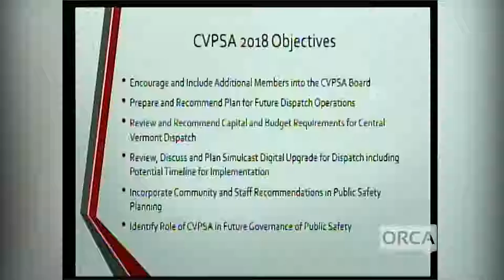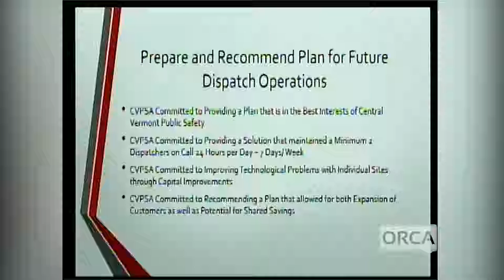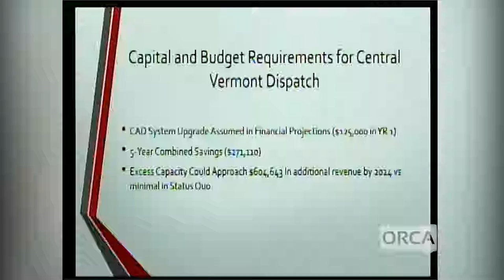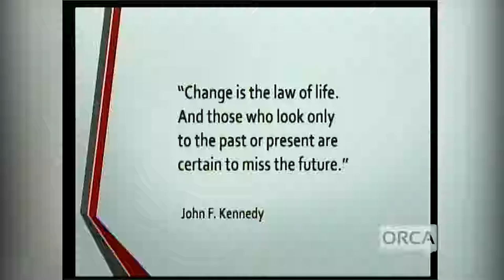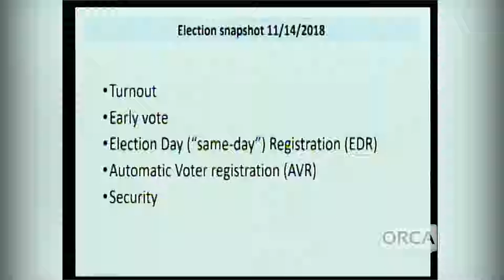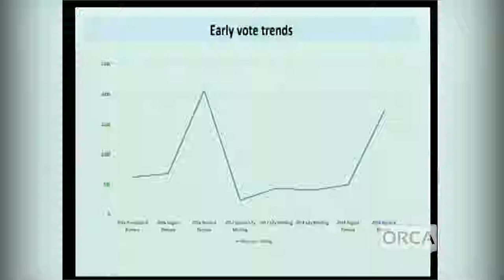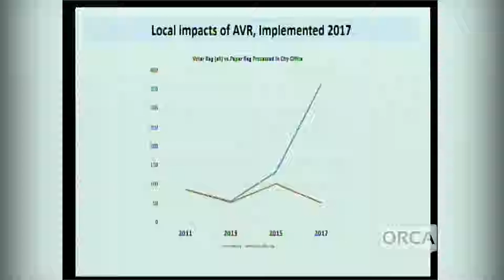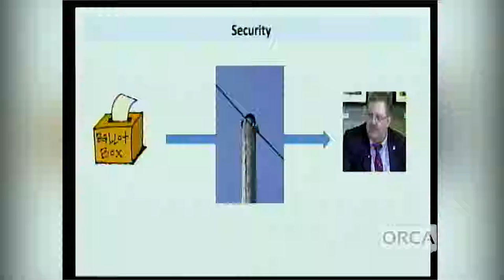Montpelier City Council - November 14, 2018